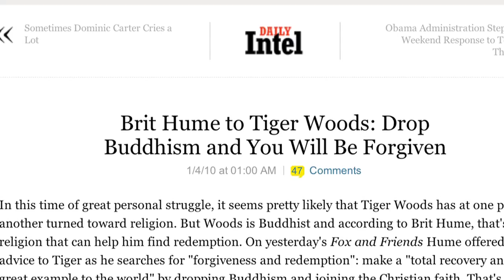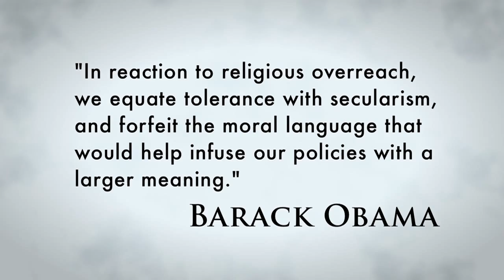Faith Complex: Ross Douthat on Public Discussion of Religion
New York Times opinion writer Ross Douthat tells Jacques Berlinerblau about Tiger, Brit Hume and why America needs a more robust public discussion about religion.  Faith Complex is a coproduction of the Berkley Center for Religion, Peace and World Affairs ) and the Program for Jewish Civilization ) at Georgetown University.